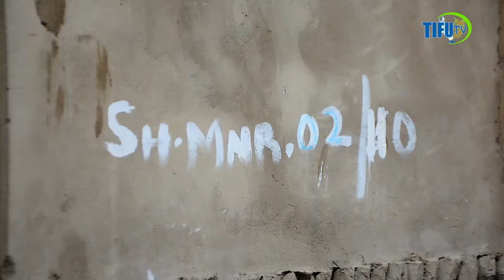HUZUNI NA MASIKITIKO YATAWALA ZANZIBAR WATOTO WATATU WAUNGUA MOTO